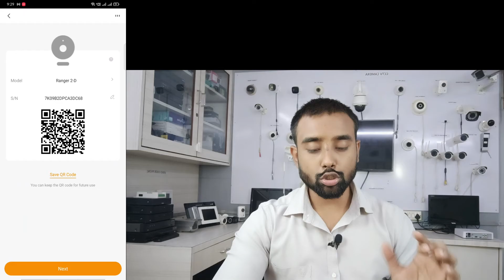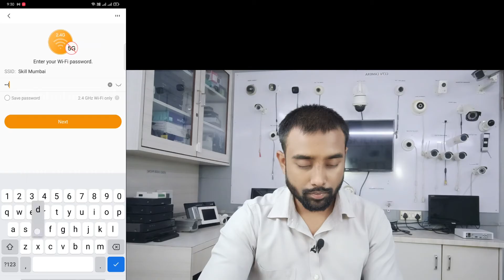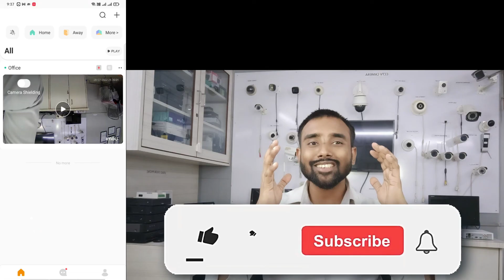IMOU CAMERA SETUP | IMOU CAMERA को कैसे करे SETUP in हिंदी | SKILL MUMBAI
In this video, we have thought you how to install the IMOU Wireless IP  camera Ranger 2 Step by Step.